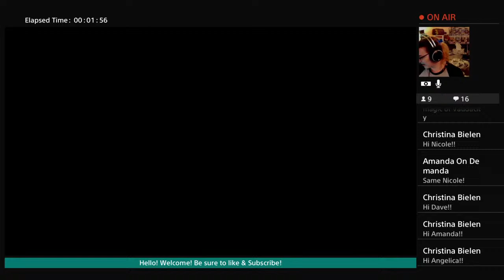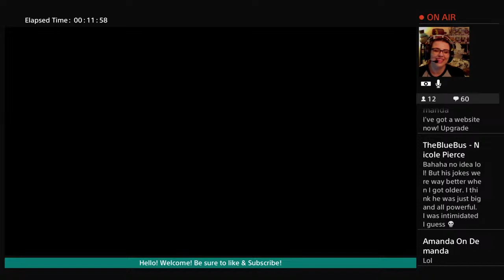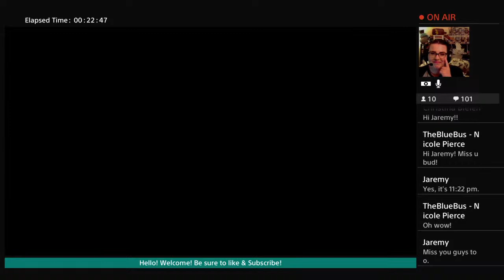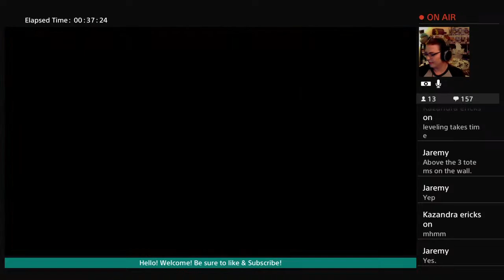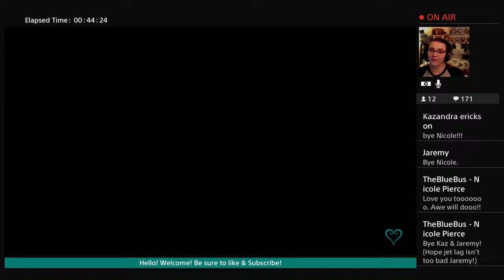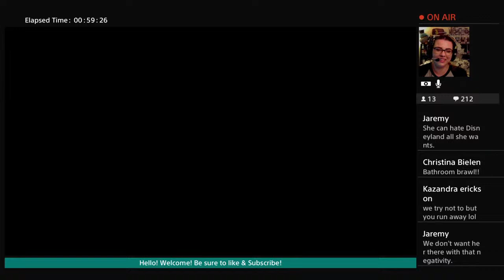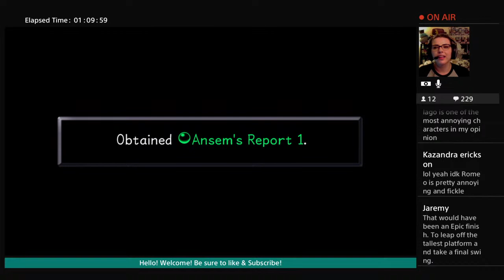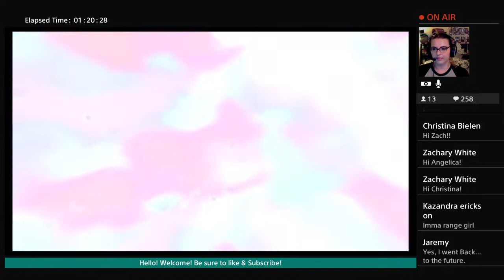PS4 Gaming with Dary!!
A variety network featuring world-class musicians, improv comedians, and more! VAUDACITY NETWORK - Where vaudeville of the 1920s meets digital entertainment in the 2020s!

Live Show Schedules:

TUESDAY:
Gaming with Dary Starring: Dary Mills 8 PM (Bi-Weekly)
The Punano Man: Live Piano Music Staring David Benjamin 7:30PM (Bi-Weekly)

WEDNESDAY:
Amanda on Demanda – Live Music on Request Staring: Amanda Benjamin

THURSDAY:
LoveCast – Live Acoustic Covers and Originals Starring: Hunter Ackerman 8 PM
Magical Mystery Hour – A Deep Dive into All Things Mysterious Starring: Amanda Benjamin and Paul Carganilla

Bonus Shows:
Deep Cuts – Live Moody Music Staring: Paul Carganilla, Wendy Walker, Amanda Benjamin, David Benjamin, Craig Jackman, +  Guest Stars
Paulie's Online Variety Show Starring: Paul Carganilla and Vaudacity All Stars!
The Suggestion Box! Starring: Danny Roque, Denny Siegel, Dylan White, Jane Brucker, Tom Carroza, Karen Baughn